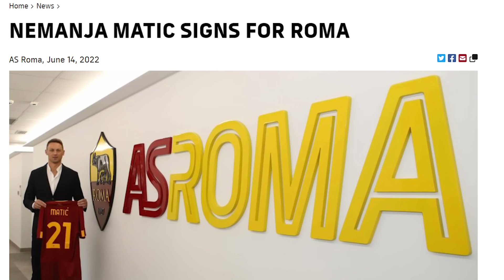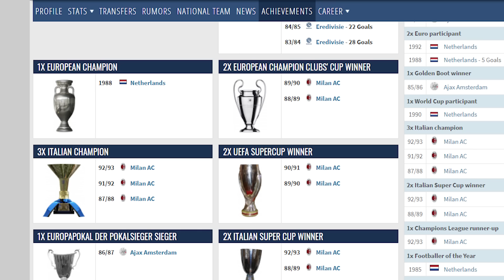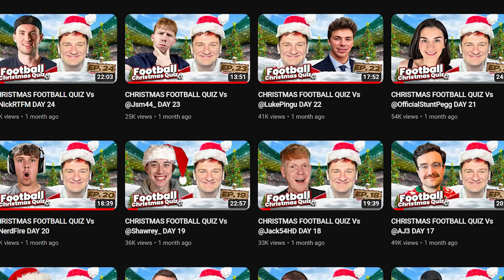FOOTBALL TENABLE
Welcome to the thrilling football trivia showdown between FOOTBALL Tenable and ItsJames! It's the clash of the titans as two football experts go head-to-head in a battle of wits, knowledge, and passion for the beautiful game.

In this action-packed video, prepare to be amazed as FOOTBALL Tenable and Faysal tackle an array of challenging football questions. From iconic players and memorable moments to historic matches and record-breaking achievements, these two trivia maestros leave no stone unturned in their quest for victory!

As you watch the sparks fly, we invite you to test your football knowledge alongside these incredible contestants. Root for your favorite and guess along with each question to see how well you fare against the pros!

Will FOOTBALL Tenable's extensive experience in the football world give them the edge, or will Elfayz' passion for the sport lead to an upset? Find out as the drama unfolds in this thrilling trivia battle!

Get ready to witness an unforgettable football trivia spectacle! Let's go!

Football
Soccer
Football highlights
Football skills
Football goals
Football drills
Football tutorial
Football training
Football matches
Football match analysis
Football tactics
Football strategy
Football news
Football updates
Football analysis
Football commentary
Football vlog
Football challenges
football trivia challenge
football quiz showdown
football knowledge battle
Tenable vs faysal
SDS
Real Madrid
football experts clash
epic football trivia
football quiz competition
football trivia maestros
football enthusiasts
football fun and games
football YouTube collaboration
football quiz champions
ultimate football knowledge test
football experts face off
football trivia showdown
football quiz rivalry
thrilling football trivia
football quiz challenge
football showdown highlights
football enthusiasts quiz